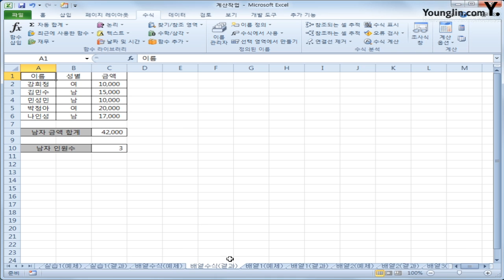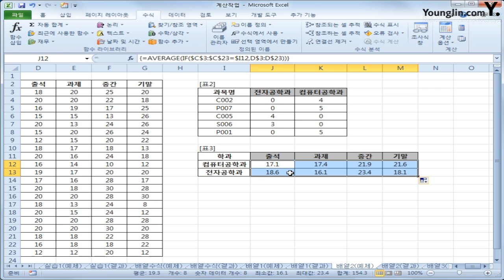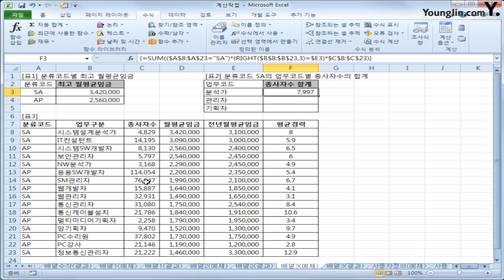스프레드시트 16 배열수식